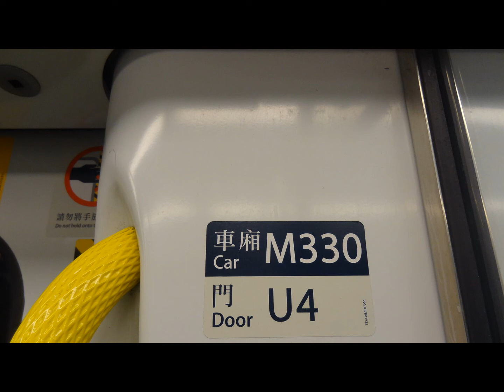西鐵綫（M330）行走音 美孚至南昌(MEF TO NAC)